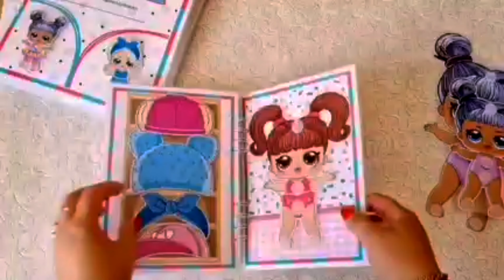Альбом для девочек